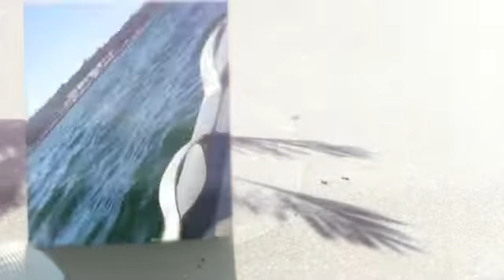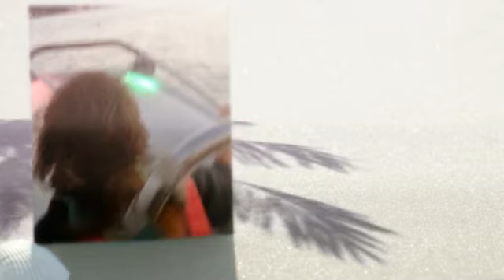Medford GREENE's July 2014 Visit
Medford and San Diego GREENE's having fun on San Diego BAY - created